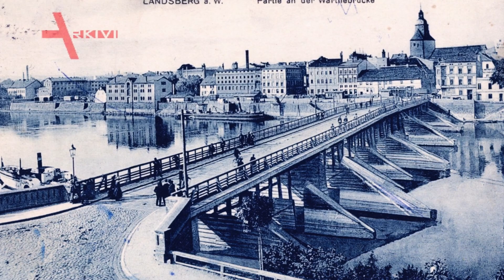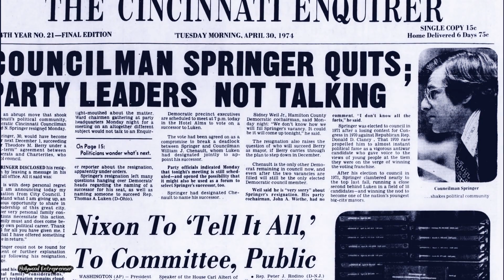Who will inherit property of Jerry springer upon his death?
In this video, we take a look at the life and legacy of the legendary talk show host, Jerry Springer. Known for his controversial show and larger-than-life personality, Jerry Springer became a cultural icon and amassed a massive fortune throughout his career. Born in a bomb shelter during World War II, Springer's parents were German-Jewish refugees who escaped from Landsberg an der Warthe. He later became a politician, serving on the Cincinnati City Council and even running for governor of Ohio.

However, it was his work as a radio and TV host that made him one of the richest talk show hosts in the United States, with an estimated net worth of $80 million at the time of his death. The bulk of his wealth came from hosting The Jerry Springer Show, where he tackled controversial topics and pushed the boundaries of daytime television. Despite his polarizing reputation, Springer's impact on television and popular culture is undeniable.

Now that he has passed away, the question on everyone's mind is who will inherit his fortune and property. It is expected that his wife, Micki Velton, and daughter, Katie Springer, will receive an equal distribution of his estate. Love him or hate him, Jerry Springer's legacy will continue to be felt for years to come, as his influence can be seen in everything from reality TV shows to political discourse.